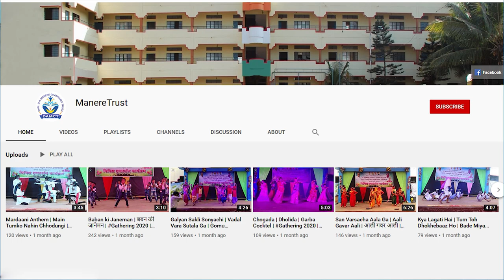कै.सौ.सरोज मणेरे काकींविषयी माहिती | Late Mrs. Saroj Manere Kaki Information By Ananya Shinge